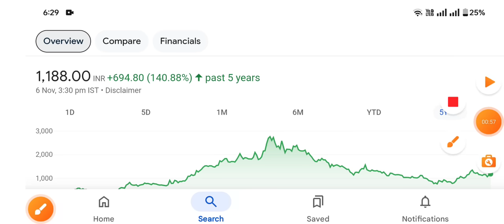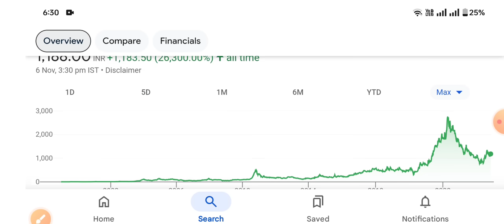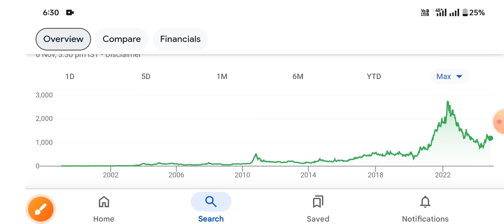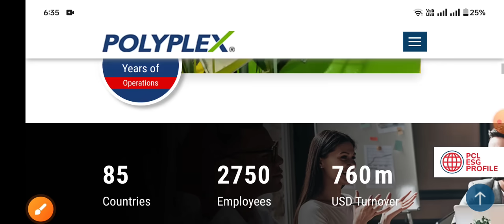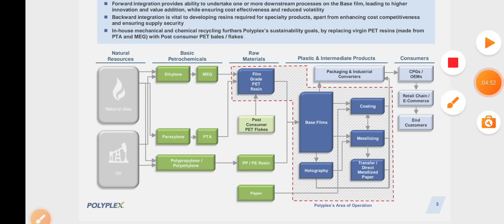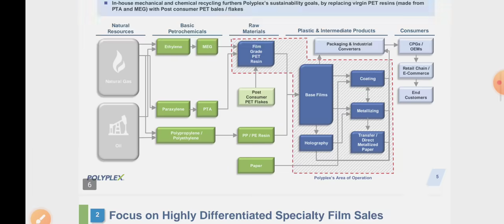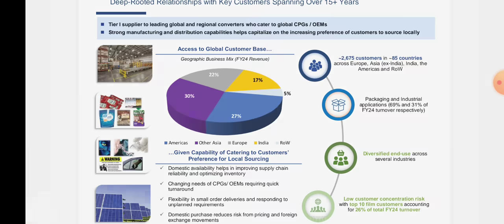₹2700 का शेयर ₹1100 में ऐसा मौका फिर नहीं मिलेगा ok Polyplex Corp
₹2700 का शेयर ₹1100 में ऐसा मौका फिर नहीं मिलेगा ok

ty :)